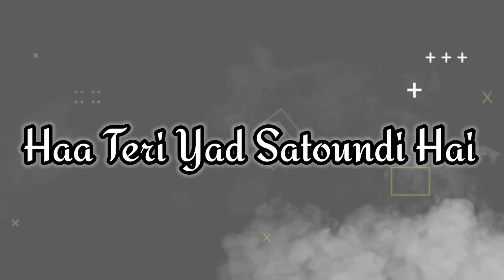Aaja Ve Mahiya🥀 Lyrics Song Bohemia, Lofi Mashup | Instagram Trending Song Imran Khan Song Status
Instagram viral sound